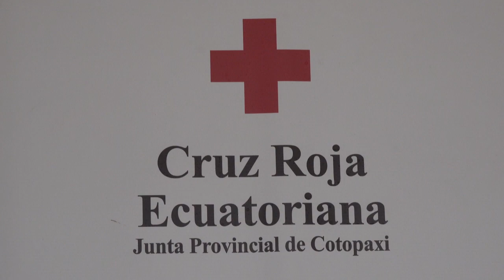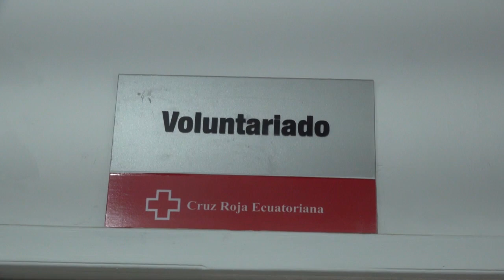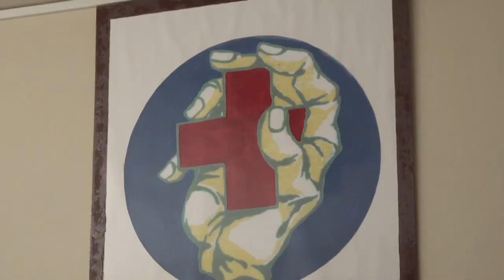CRUZ ROJA DE COTOPAXI BRINDA CAPACITACIONES EN TERRITORIOS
CRUZ ROJA DE COTOPAXI BRINDA CAPACITACIONES EN TERRITORIOS ALEDAÑOS AL VOLCÁN COTOPAXI